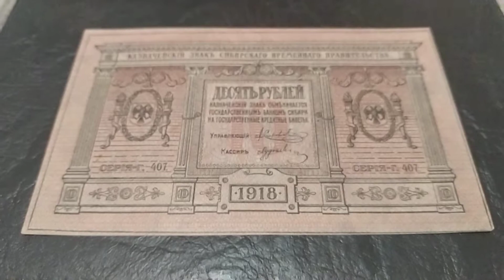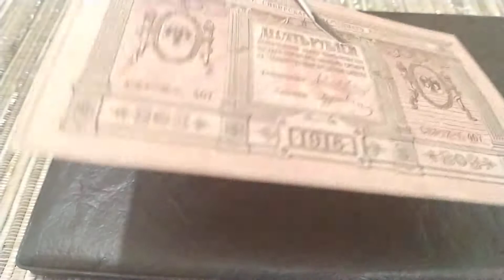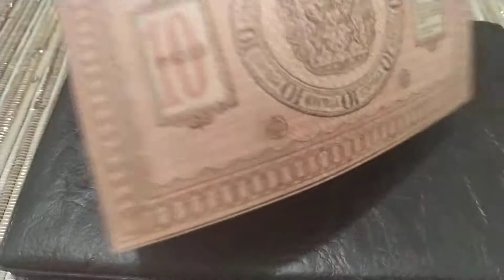Гражданская война банкноты.Бона 10 рублей 1918 года, Сибирского Временного Правительства, UNC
Гражданская война  банкноты.10  рублей  1918  года, казначейский знак, Сибирского Временного Правительства, состояние UNC.
Я коллекционирую и продаю банкноты на аукционах Украины:
Хорошее пополнение коллекции.
Удачных торгов!